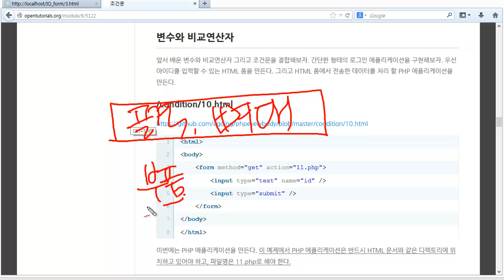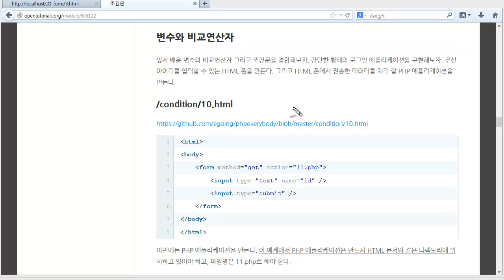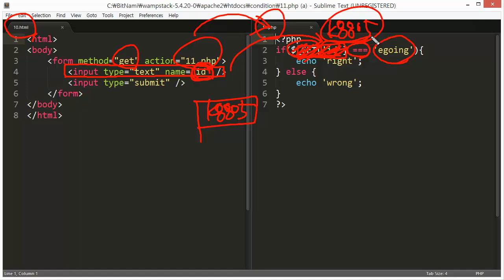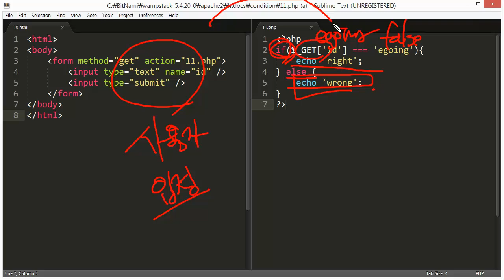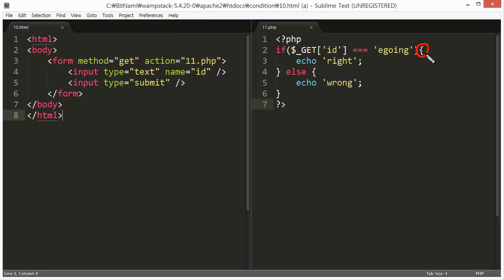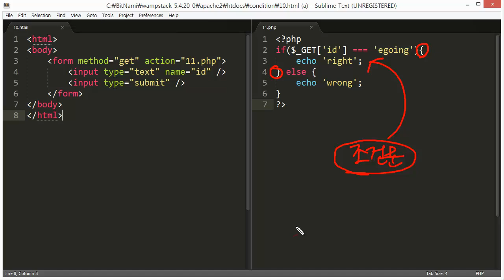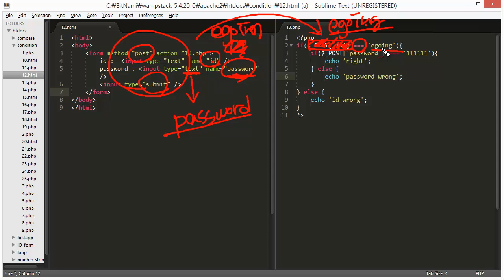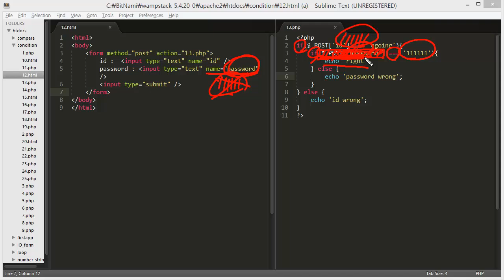PHP - 조건문 응용